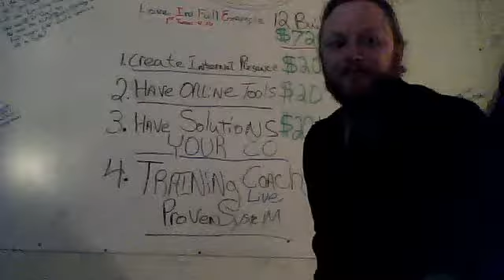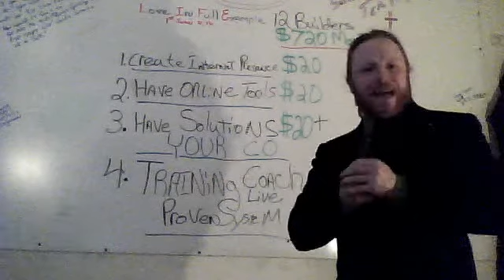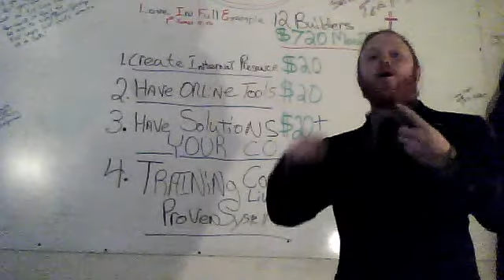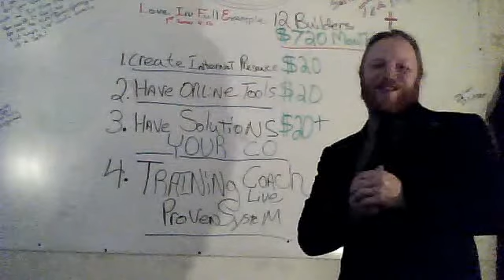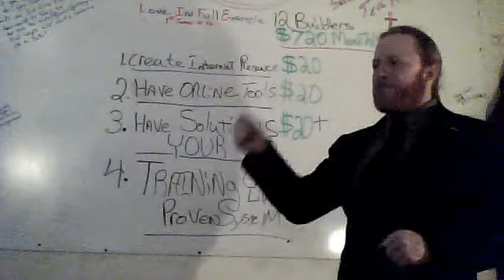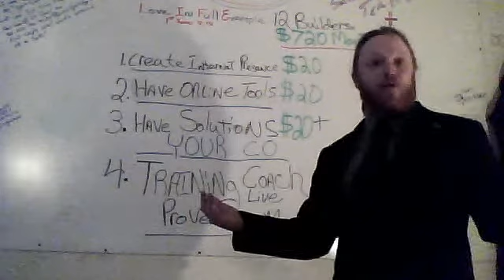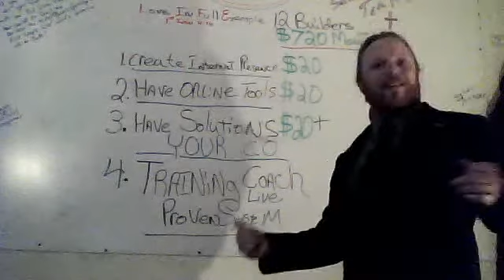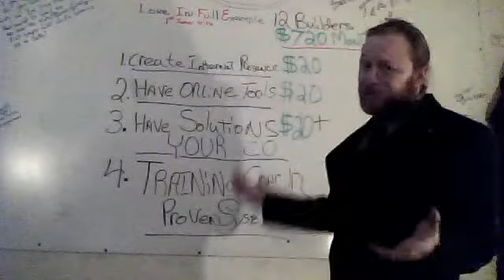Earn 720 a month residuals in 12 weeks!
How to profit with the online tools of today